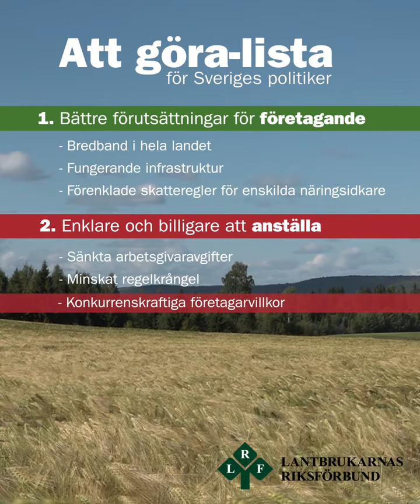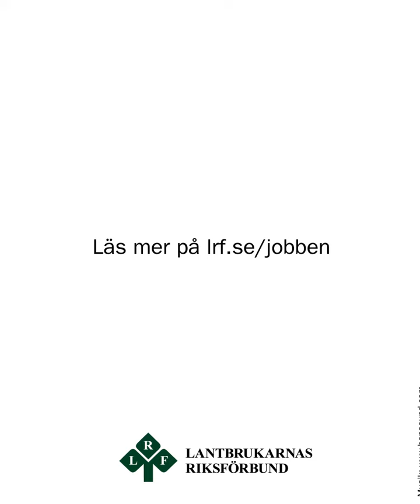Så kan Sveriges bönder fixa mer än 50 000 nya jobb i hela landet…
När svenskt lantbruk växer skapas jobb åt många många – långt fler än de som arbetar inom jord- och skogsbruket. De nya jobben sprids över landet och mellan olika sektorer i näringslivet. Med rätt politiska åtgärder kan vi skapa 50 000 nya jobb fram till 2030.